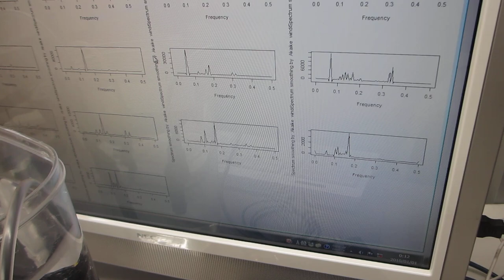超音波発振システム（25MHz 2ch 200MSa/s）ーー超音波プローブによるスイープ発振・パルス発振システムーー（超音波システム研究所）